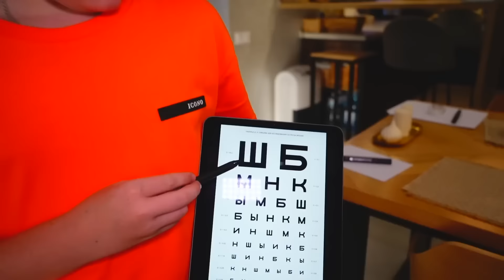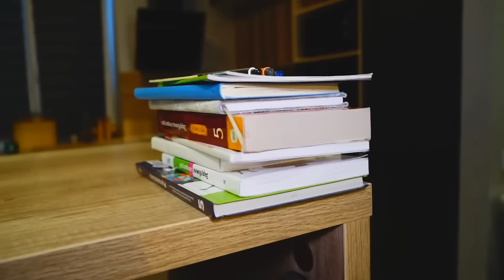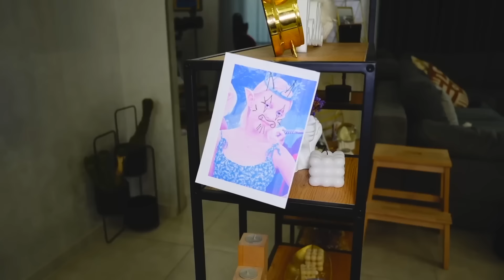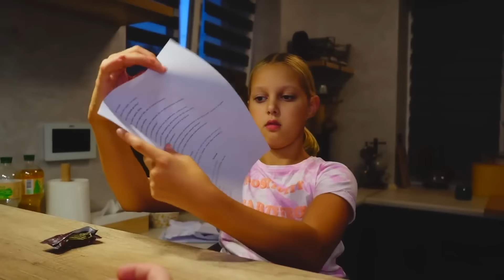Amelka lúzerré változott! A barátai kigúnyolják!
Amelka népszerű lány volt, de most lúzerré változott. A tinédzserek gúnyolódnak rajta az iskolában, és még Amelka barátai is azt hiszik, hogy lúzer. Hogyan találjon kiutat ebből a problémából? Sorozat tinédzsereknek 💡 A legújabb videó: